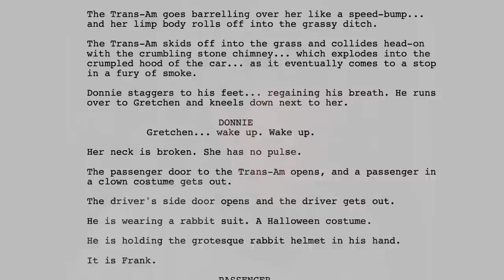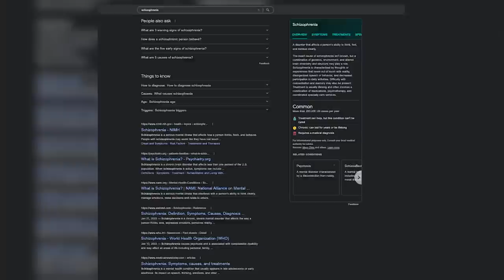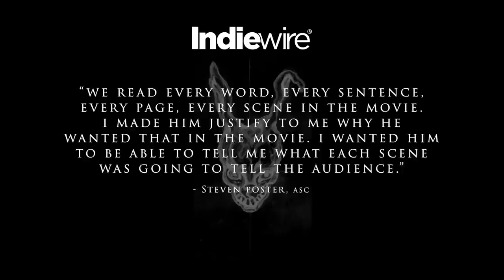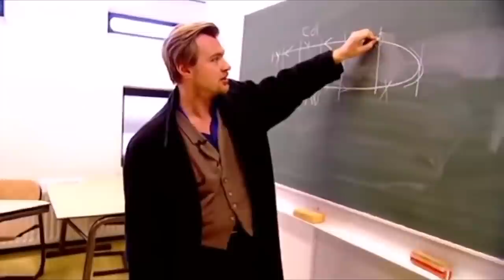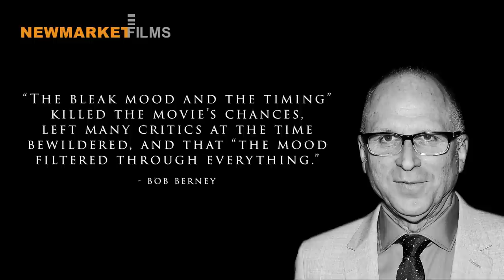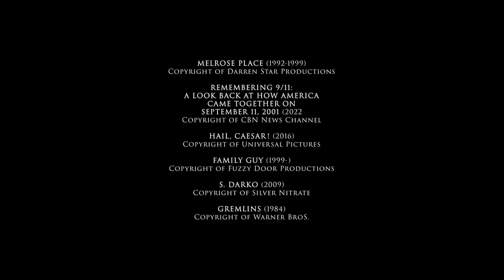WTF Happened to Donnie Darko?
Richard Kelly’s Donnie Darko is a true cult film. Having premiered at Sundance back in 2001, it was released to theatres via a small company called Newmarket Films, and given that it opened in the wake of 9/11, it came and went with nary a trace. In fact, the company came close to sending it direct-to-video, but in the end, Christopher Nolan and Emma Thomas, who had made Memento for the company, pushed them to give it a release. While it barely made any money in theaters, something interesting happened once it hit VHS/DVD - it started to sell - a lot. People would rent the movie, lured in by the intriguing cover art and the presence of Drew Barrymore and Jake Gyllenhaal (then best known for October Sky and Bubble Boy), and watch it over and over. Indeed, word began to spread through college campuses and online about this weird sci-fi flick set in the 80s, and a genuine cult sprang up around the film. The cult only intensified once Kely was able to go back and issue his director’s cut, although which version of the film is better remains a bone of contention among fans.

Indeed, the movie would eventually become Kelly’s ticket to the big time, with his follow-up films, Southland Tales and The Box, more expensive and highly ambitious. Both movies would flop with critics, audiences and many fans, although loyal cults would spring up around both, Kelly hasn’t made a movie since The Box, but Donnie Darko remains a perennial hit (which got a rip-off sequel called S. Darko that Kelly wasn’t involved in). He’s been teeing a legit sequel for a while now, and in this episode of WTF Happened to this Movie, we dig into the movie’s lasting cult appeal. This episode is written by Jake Dee, narrated by Mathew Plale and written by Diane Baldwin.

Do you think Donnie Darko stands the test of time?